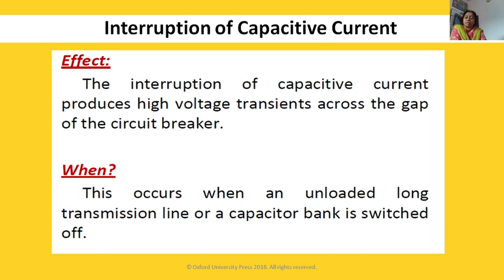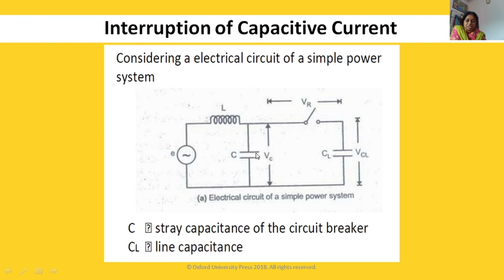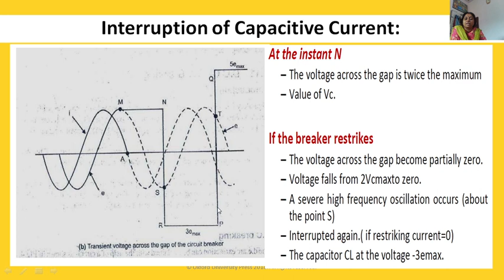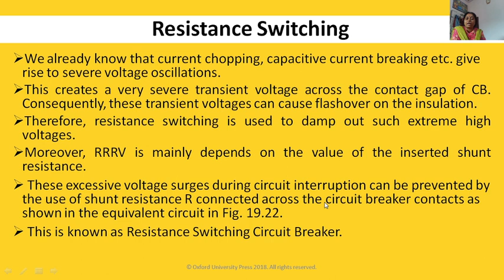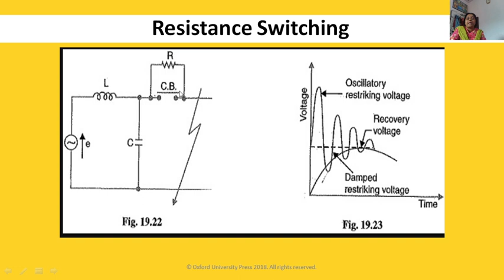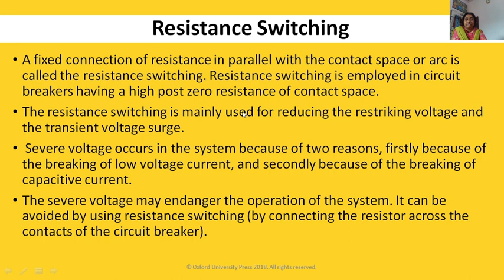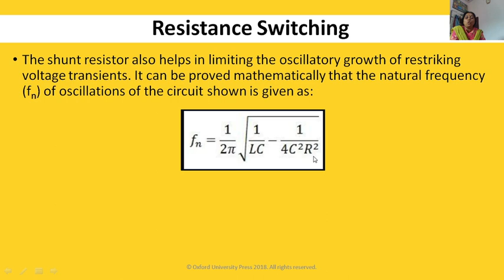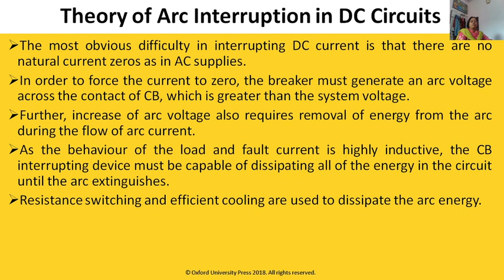Lecture 25: Interruption of Capacitive Current